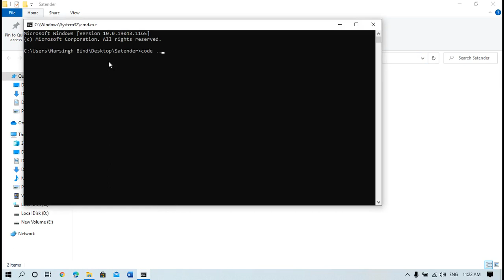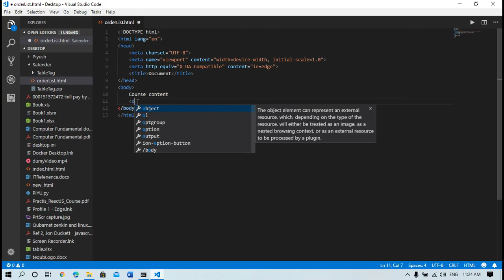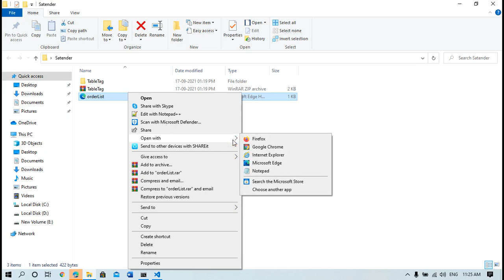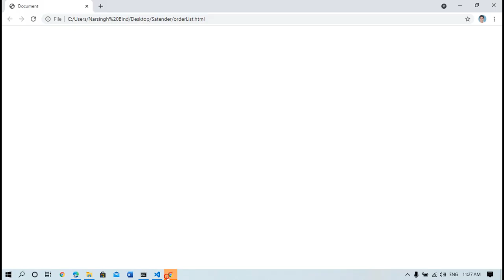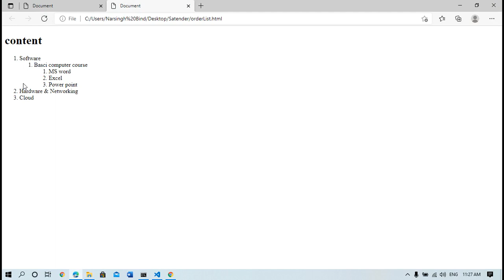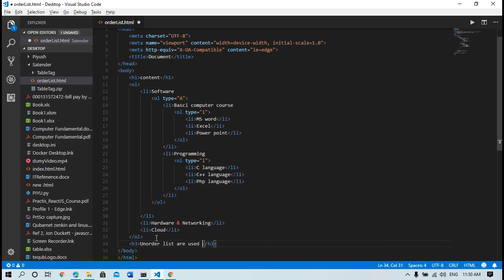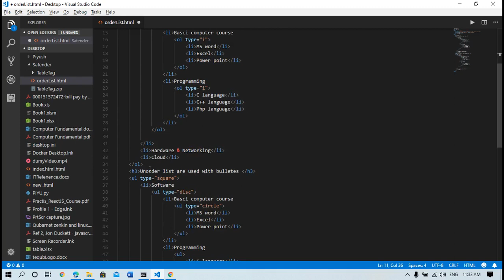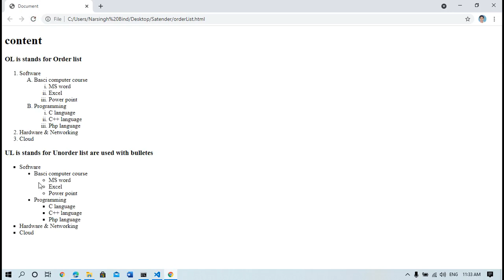2-Order List and Unorder List | How to listing the computer courses in html | Exercise of OL and UL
Order List and Unorder List | How to listing the computer courses in html | Exercise of OL and UL tag